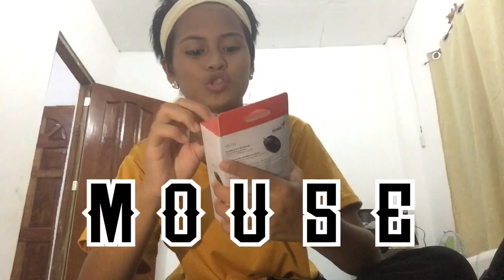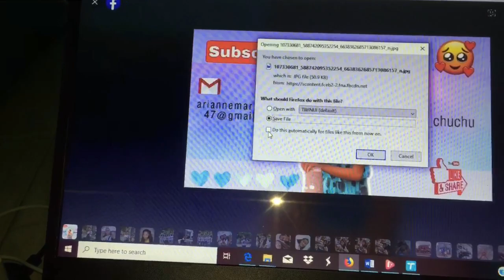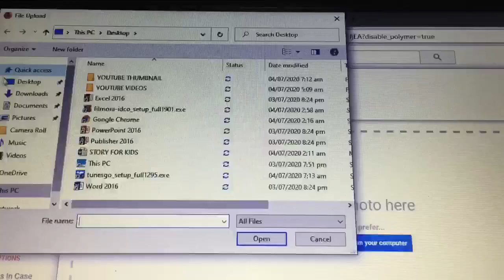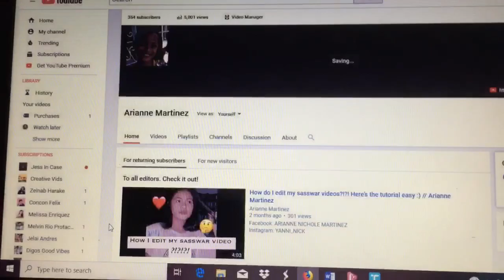UNBOXING MY NEW LAPTOP (nag Japanese for the first time) | Arianne Martinez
FACEBOOK: Arianne Nichole Martinez